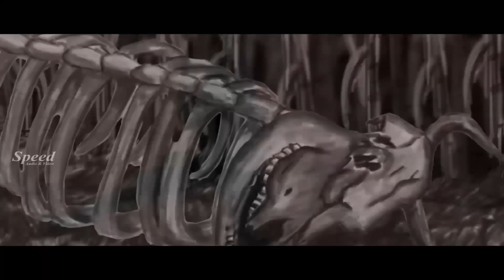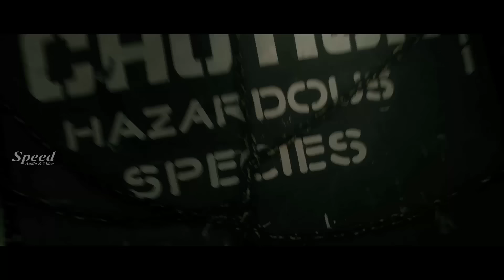Telugu Fantasy Dubbed Movie Super Scenes | teluguscenes | Ambuli